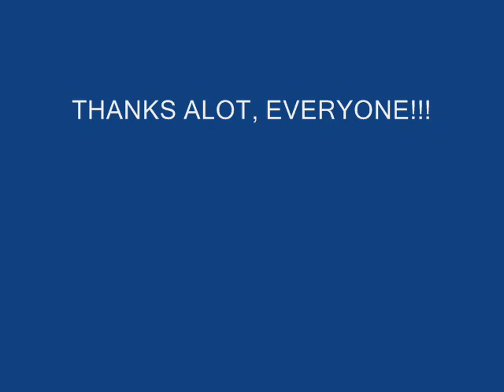DJ JIGSAW - TAKE A TRIP TO SILENT HILL (HELL IS FOR CHILDREN)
THERE'S NO SUBJECT THAT IS MORE SERIOUS AND DEAR TO MY HEART THAN CHILD ABUSE AND I THINK THE HORROR MOVIE SILENT HILL MAKES A BRILLIANT STATEMENT ABOUT THIS ISSUE...AND THE SONG "HELL IS FOR CHILDREN" HAS A VERY DEEP AND PERSONAL MEANING TO ME...PLEASE KNOW THE SIGNS AND STOP CHILD ABUSE!!!. THIS REALLY SHOULD HAVE BEEN MY FINAL REMIX.